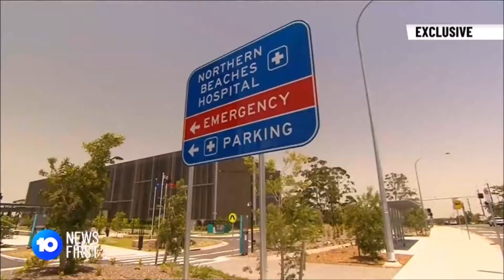10 News First Sydney: Northern Beaches Hospital Chaos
10 News First Sydney: Northern Beaches Hospital Chaos